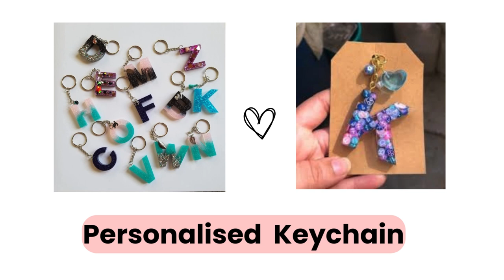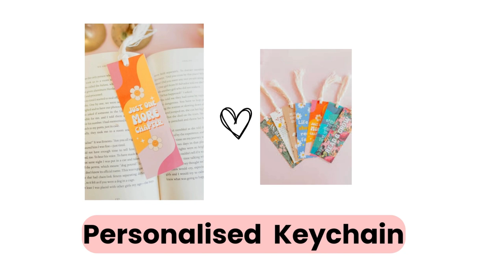Small business ideas 2025